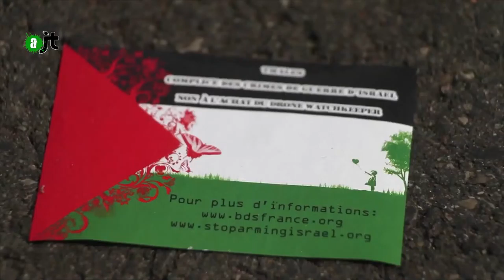Action BDS contre l'armée israélienne au Bourget - Reportage Alter JT 24/06/15 -54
Quand Boycott Désinvestissement Sanction s'invite au salon
des armements, ielles veulent la Paix pour Tous.